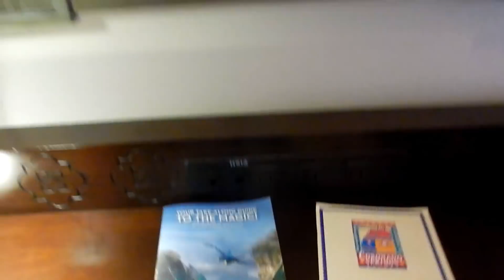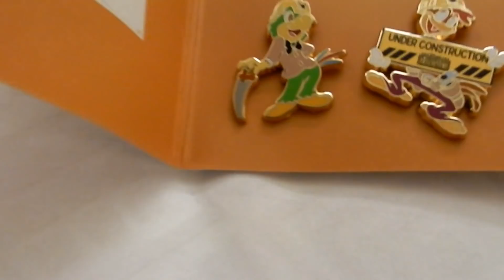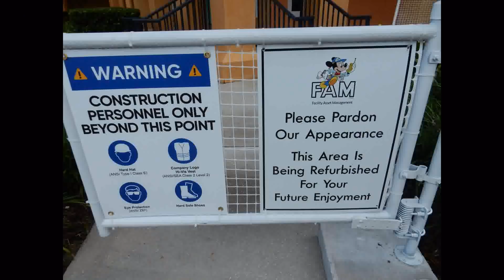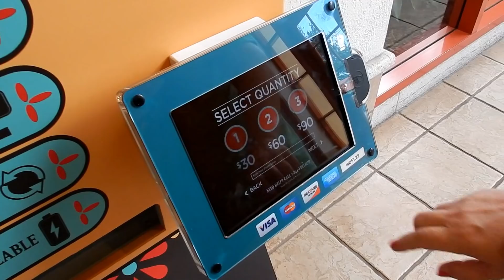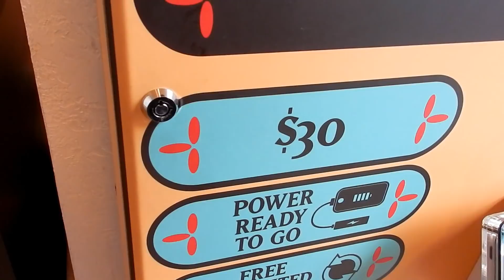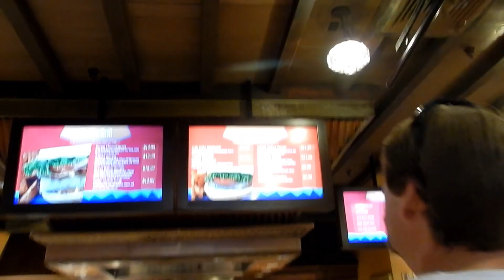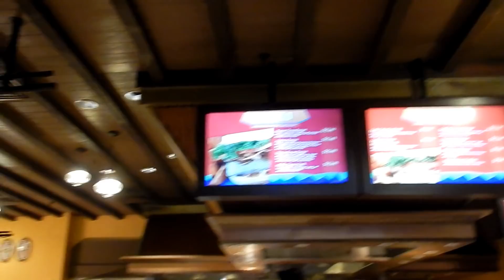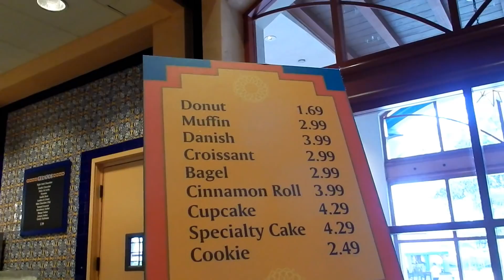Walt Disney World Vacation ARRIVAL Coronado Springs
The Mouse Diva's first "trial" solo Walt Disney World vacation. First stop, the Disney Character Warehouse. Arriving and checking into the Coronado Springs Disney Resort on August 10, 2017. Lunch at The Pepper Market.

The Muppets "Moment In History" Show in Magic Kingdom